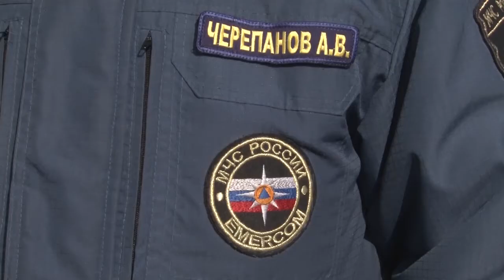Пожар в поселке Каа Хем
10 апреля в пожарно-спасательную часть Кызыла поступило сообщение о том, что из окон второго этажа неэксплуатируемого здания в поселке Каа-Хем Кызылского района идет дым. На момент прибытия пожарных на втором этаже здания открытым пламенем горел мусор, также огонь уже успел перекинуться на внутренние стены, потолочное перекрытие и оконные проемы на общей площади 100 кв.м. Силами пожарных огонь был локализован.